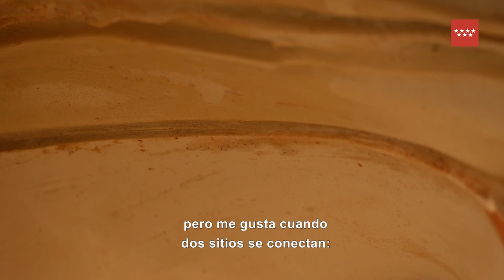June Crespo. "Vieron su casa hacerse campo". 2 febrero - 21 mayo 2023.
June Crespo entiende la escultura como un ejercicio que permite reunir cualidades aparentemente opuestas. En sus piezas participan por igual lo pétreo y lo perecedero, lo mecanizado y lo manual, o lo abyecto y lo sensual. La confluencia de materiales y motivos conforma un léxico que parece resolverse en una contradicción.

Comisariada por Marc Navarro.

Etiquétanos